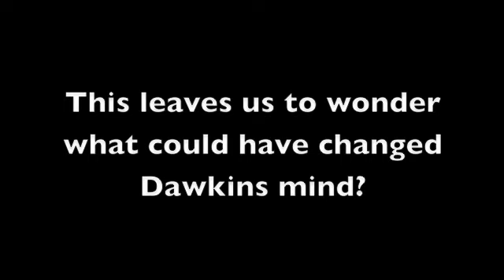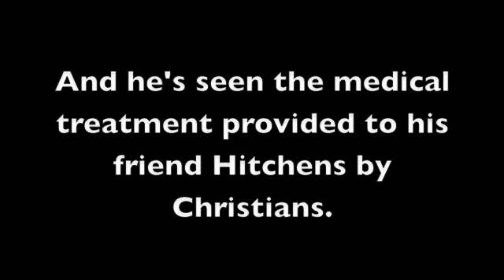Is Dawkins still an atheist?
Is Dawkins no longer an atheist?